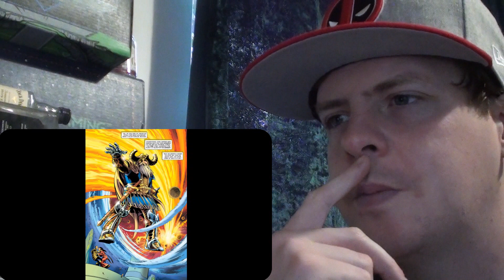How Strong Is God Goku Compared To Marvel? REACTION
I love that this isn't just a video bigging up Goku! This was interesting.